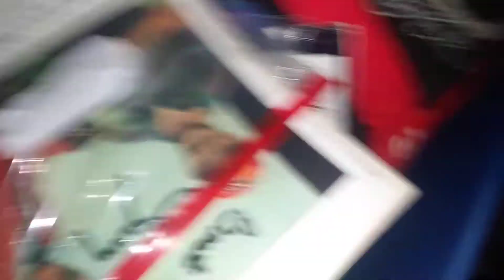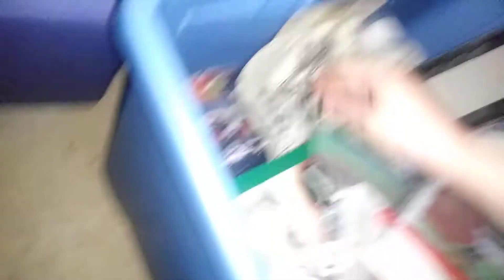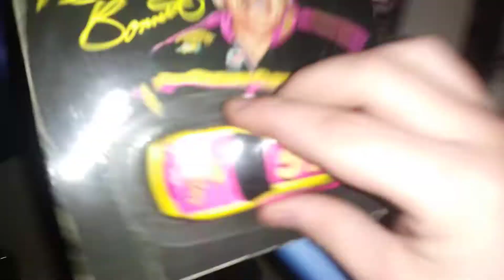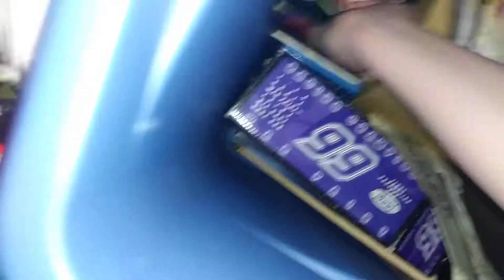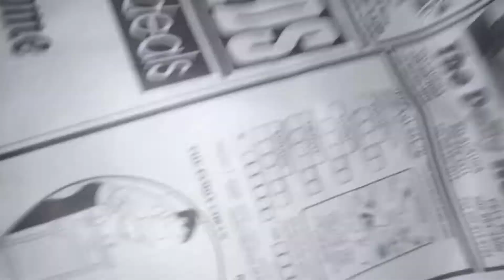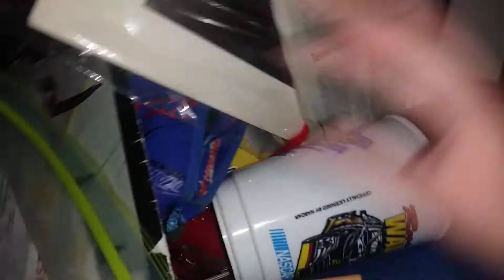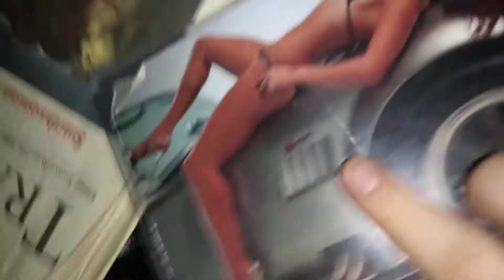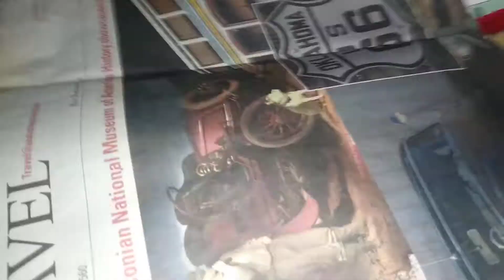My nascar stuff